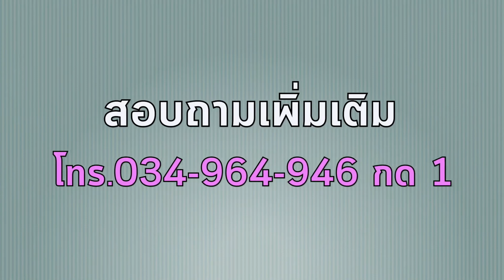ไปสัมภาษณ์กันไกลถึง กรุงปราก สาธารณรัฐเช็ก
สัมภาษณ์ รุ่นพี่จากสาขา International Business
และ สาขา Airline Business
ที่ไปเป็นนักศึกษาแลกเปลี่ยน ณ สาธารณรัฐเช็ก
เรียนไปเรียนมา ได้งานที่ต่างประเทศ
ได้ศึกษาต่อ ณ ประเทศอื่นในยุโรป

น้องๆ ม.ปลาย ที่สนใจศึกษาต่อวิทยาลัยนานาชาติ
หรือนักศึกษาปัจจุบัน ที่สนใจโครงการ Exchanged Studen

สามารถศึกษาข้อมูลเพิ่มเติมได้ที่
หรือสอบถามทาง เพจนี้ได้เลยค่ะ